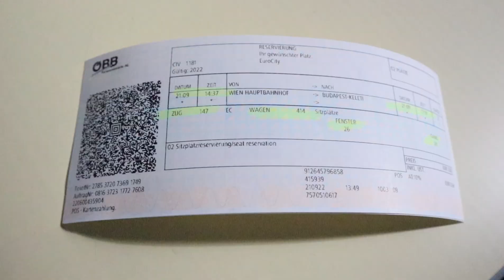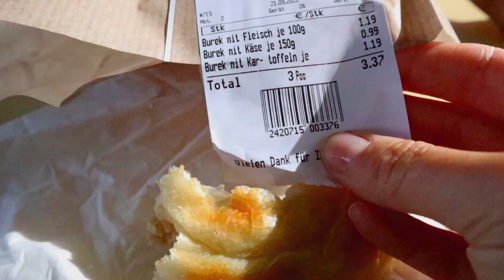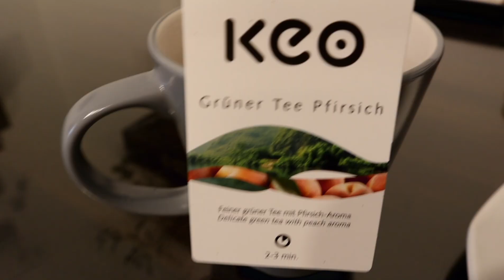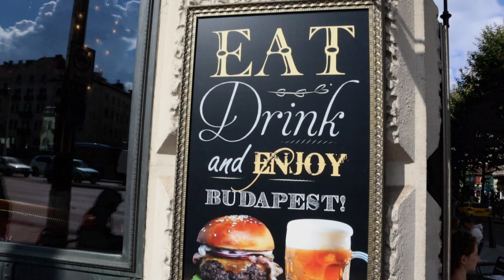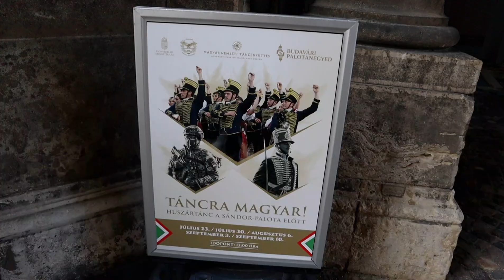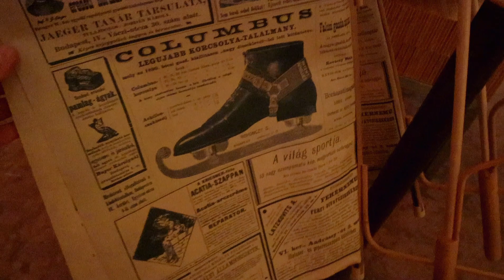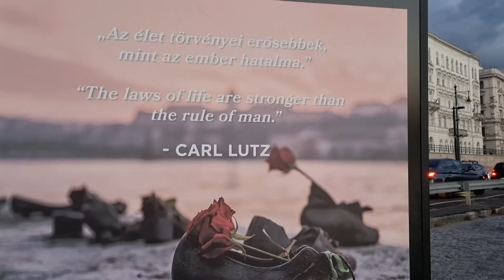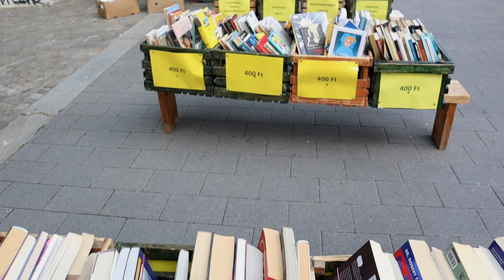Travel Vlog: Budapesta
Un concediu mult așteptat! Vă invit să descoperiți alături de mine Budapesta, capitala Ungariei!
Pentru prima dată am fost în Budapesta în decembrie 2011 dar pentru că pe vremea aceea nu făceam vlogging, am scris un articol pe blog, despre Aventura noastră în 3 în Budapesta: